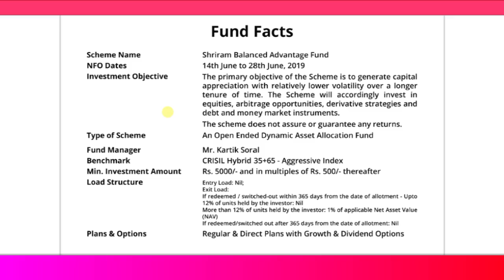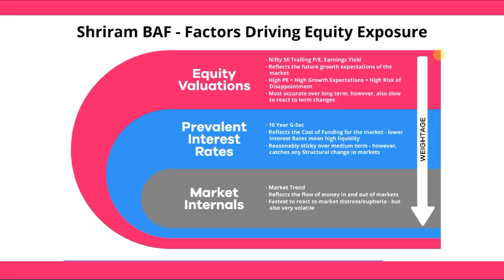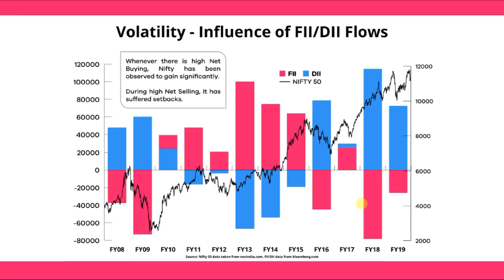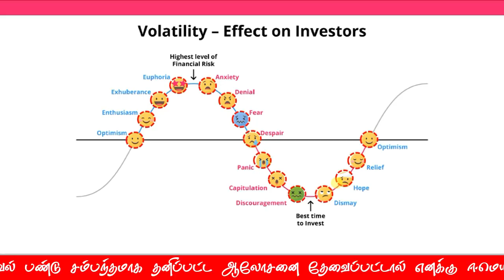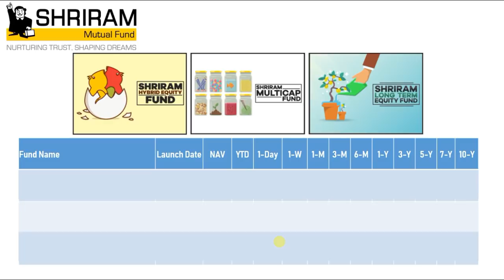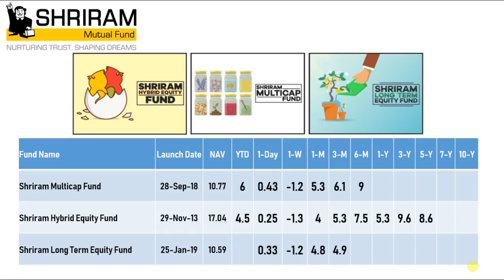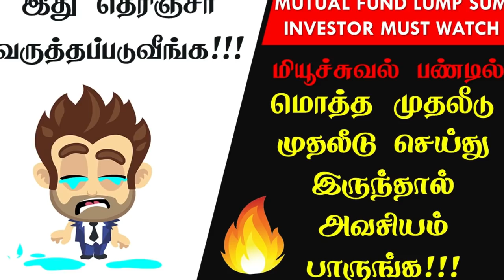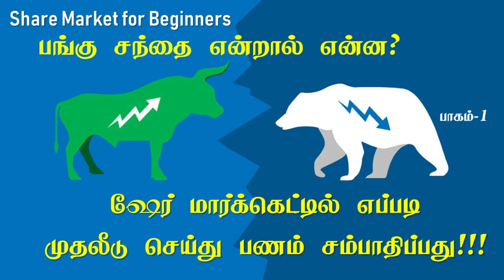ஸ்ரீராம் மியூச்சுவல் பண்டு அறிமுக விலை 10 Sri Ram Balanced Advantage Fund NFO Mutual Funds in Tamil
ஸ்ரீராம் மியூச்சுவல் பண்டு அறிமுக விலை 10

➡️Trending Topics:
• குவேரா ஆப் மூலம் மியூச்சுவல் பண்டில் முதலீடு செய்வது எப்படி? How to invest Kuvera Mobile app explained in Tamil
• எனது குவேரா அழைப்பு கோடை WYHED உபயோகித்து ஆதரவு தாருங்கள் நன்றி உங்களுக்கும் காயின் கிடைக்கும் Join using my invite code WYHED and earn 100 Coins
• புதிய பண்டுகளை குவேரா ஆப் மொபைல் ஆப் வழியாக வாங்குவது எப்படி How to buy NFO from Kuvera app mutual fund NFO in Tamil
• குவேரா ஆப் மூலம் மியூச்சுவல் பண்டு முதலீடு செய்வது பாதுகாப்பானதா நமது பாதுகாப்பை எப்படி உறுதி செய்வது | Kuvera App is it safe to invest explained in Tamil
• Best Mutual funds for Sip in 2019 | Top 5 Equity hybrid funds 2019 | mutual funds in Tamil